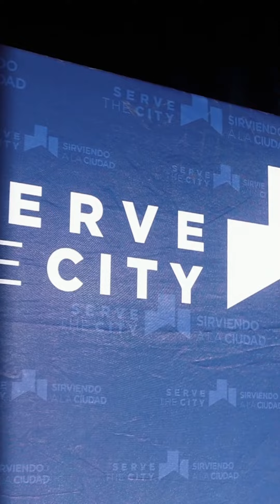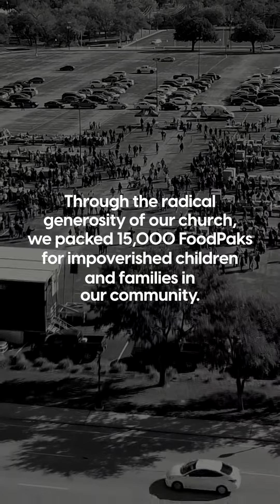Thank you for being radically generous! | Fielder Church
✨Thank you for being radically generous!✨

🙌 Your radical generosity helps us make an impact in reaching, blessing, and building meaningful relationships with our local communities! Together at Serve the City, we packed 15,000 Food Paks for children and families that live in the Dallas/Fort Worth area, and it doesn't stop there!

📦 You can help us take the Gospel into homes by delivering these food boxes! To sign up to deliver a box, go

At Fielder Church, we inhale and exhale the gospel and make disciples who do the same. God has given us a 10-year vision - a glimpse of where we believe the Lord has called us to go as a church. As you learn about our church, we pray you’ll find your place in our church’s story. You were put on this planet for a reason, and we want to help you discover that reason. We pray God inspires you to join us!

Come visit one of our three campuses in the DFW Metroplex or join us online every Sunday at 11:00am!